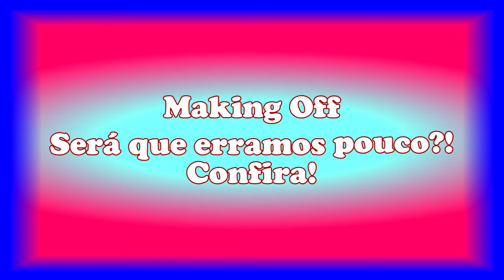[Gravando com Youtubers] Uelmet Martins do Canal Matrozando foi defender a bola e quebrou o dedo!!!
Galera, bati um papo super divertido com Uelmet Martins do Canal Matrozando...

Se inscrevam

Me sigam no twitter: @jlbmattos..
Meu instagram é: @joao.mattossouza
Segue lá...